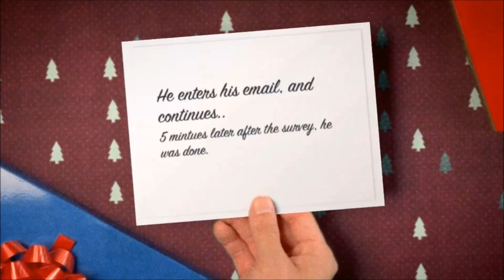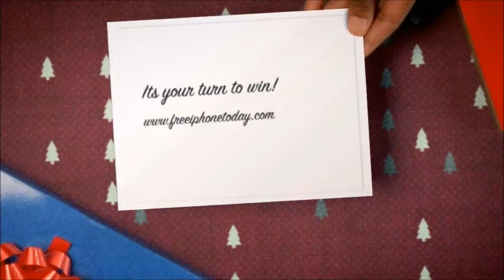Ryan's IPhone 5 Story - How He Got A Apple Iphone 5 For Free